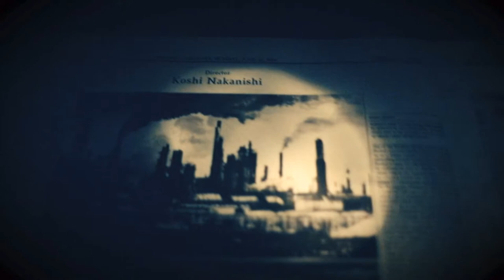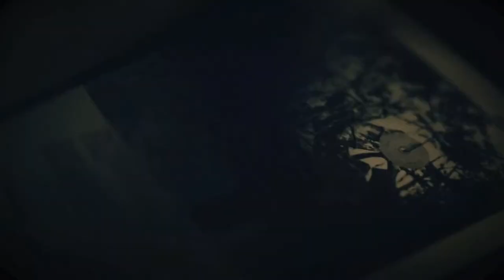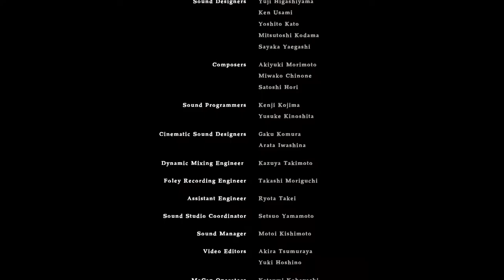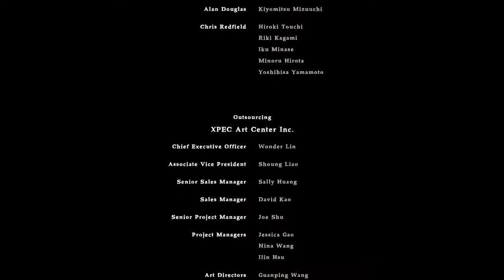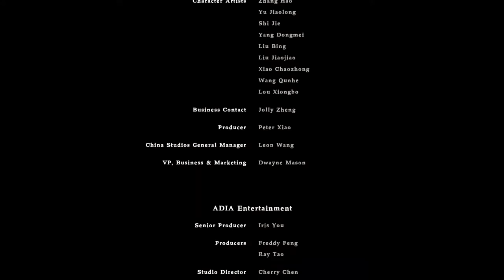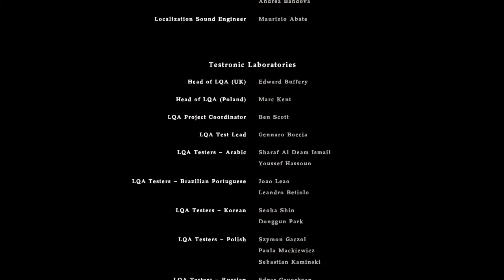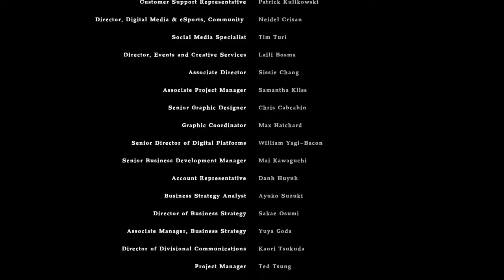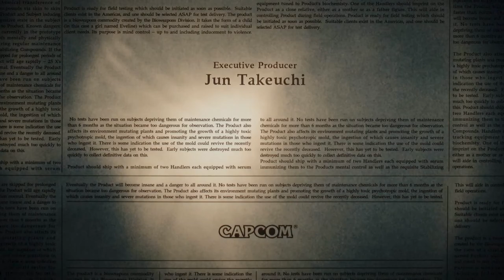RESIDENT EVIL 7 - #29 Walkthrough ⁓ FINALE (Difficile) - ITA PC HD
●▬▬▬▬▬▬ ▼▼▼PC Spec▼▼▼▬▬▬▬▬▬●
● CPU: Intel® Core™ i7-6700K Processor 8M Cache, up to 4.20 GHz
● MOTHERBOARD: MSI Z170A M5
● PSU: XFX Pro Series 650W Bronze 80Plus Pro650W
● GPU: GIGABYTE G1 Gaming GeForce GTX 980ti 6 GB GDDR5

- Crislyred